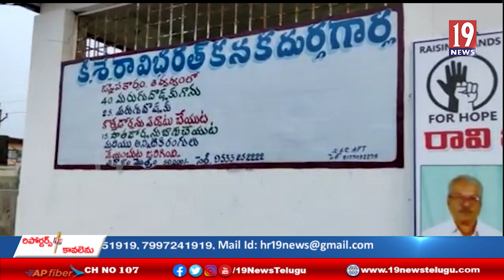"రైజింగ్ హ్యాండ్స్ ఫర్ హోప్"స్వచ్ఛందసంస్థ ఆధ్వర్యంలోగురుకుల పాఠశాలలో విద్యార్థుల సౌకర్యార్థం విరాళం-